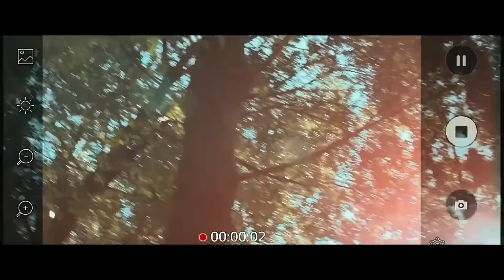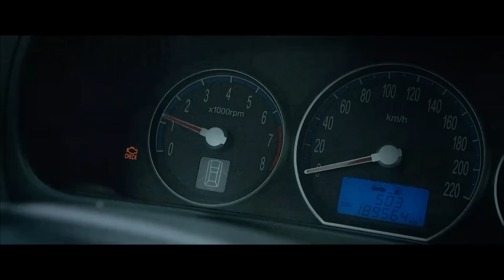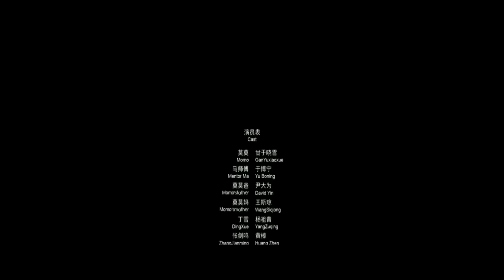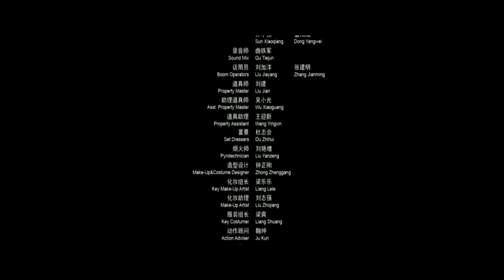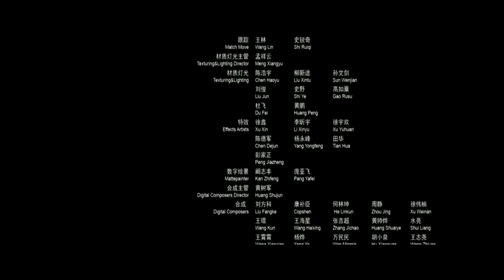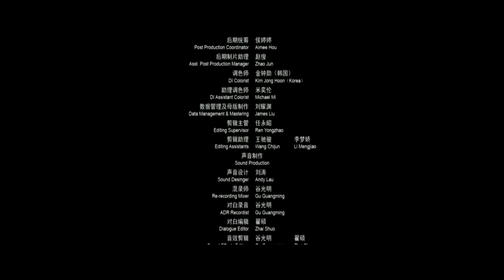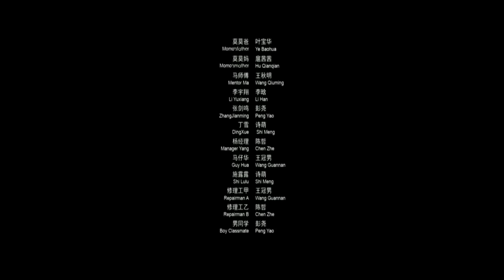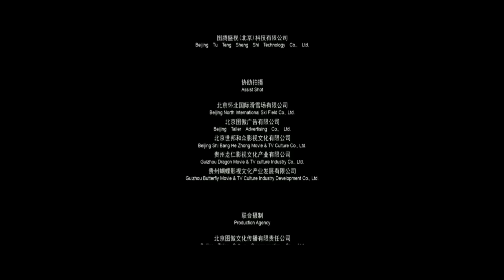🎬【INDO SUB】Monster luar biasa mendarat di bumi, dan krisis dunia telah tiba.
Keluarga Momo yang terdiri dari tiga orang dan beberapa orang termasuk Tuan Li datang untuk berlibur di ladang salju yang sedang tutup, ketika Tuan Li meletakkan kembang api yang membangunkan monster luar angkasa yang sedang bersembunyi di sana. Monster tersebut mengejar semua orang, dan ibu Momo serta beberapa orang lainnya secara berturut-turut menjadi korban. Sisanya, dipimpin oleh pak Ma, seorang tentara pensiunan, bertarung dengan semangat hidup-hidup mati melawan monster tersebut, dan akhirnya monster tersebut terhanyutkan.